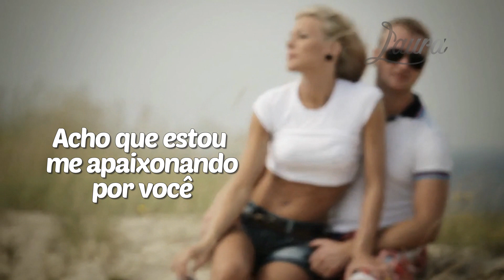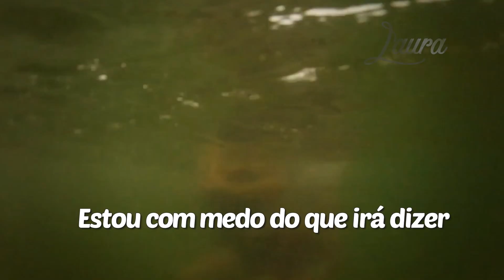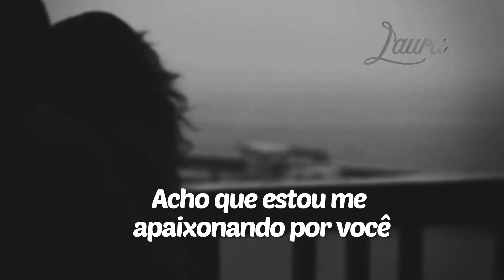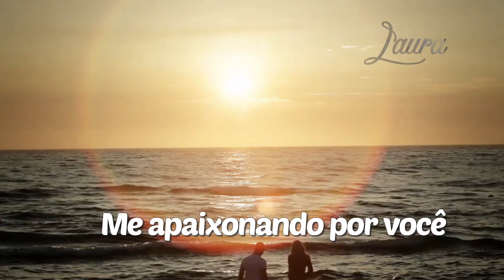Fallin´For You - Colbie Caillat (tradução) HD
“Fallin´For You”

Artista: Colbie Caillat
Álbum: Breakthrough
Data de lançamento: 2009
Gêneros: Folk, Pop
Lyrics :
I don't know but I think I may be
Fallin' for you dropping so quickly
Maybe I should keep this to myself
Wait until I know you better

I am trying not to tell you
But I want to
I'm scared of what you'll say
So I'm hiding what I'm feeling
But I'm tired of holding this inside my head

I've been spending all my time
Just thinking 'bout you
I don't know what to do
I think I'm fallin' for you

I've been waiting all my life and now I found you
I think I'm falling for you

As I'm standing here and you hold my hand
Pull me towards you and we start to dance

I see nobody
Here in silence

I'm trying not to tell you

I'm fallin' for you

Oh I just can't take it
My heart is racing
Emotions keep spilling out

I can't stop thinking about it
I want you all around me
And now I just can't hide it